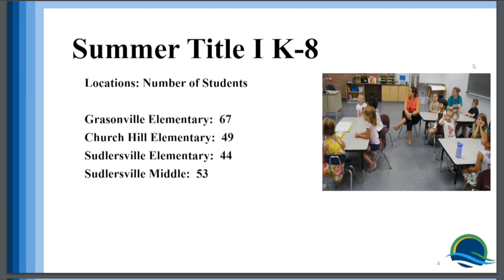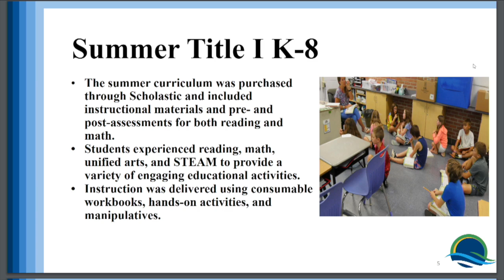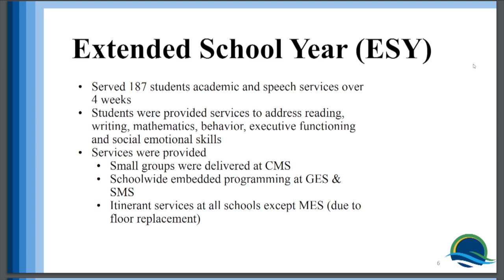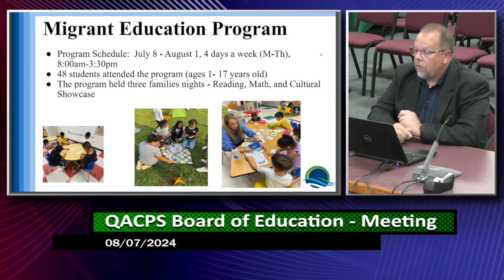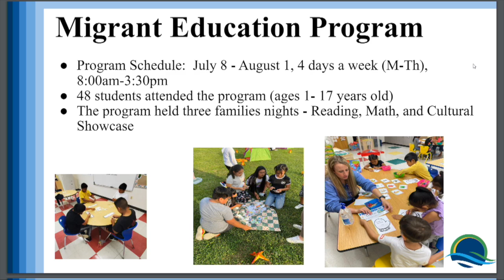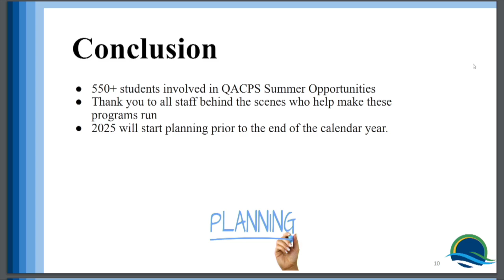BOE Meeting - August 7, 2024